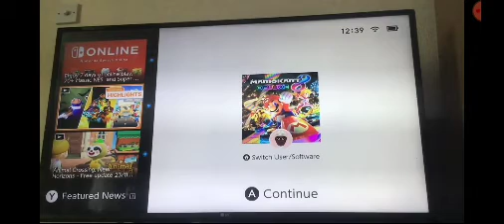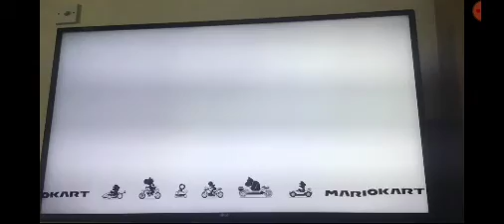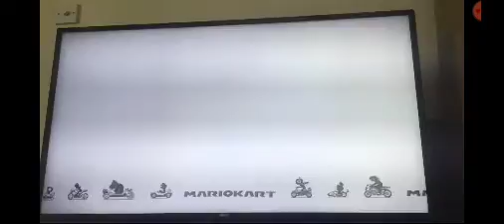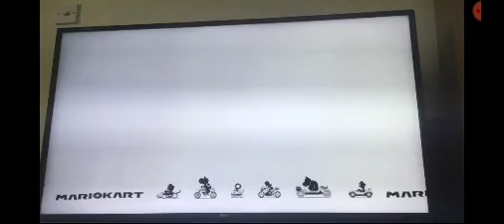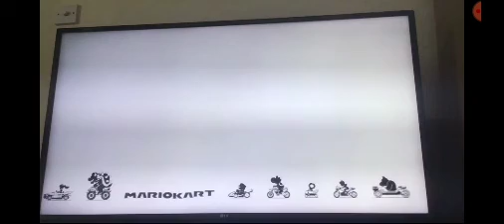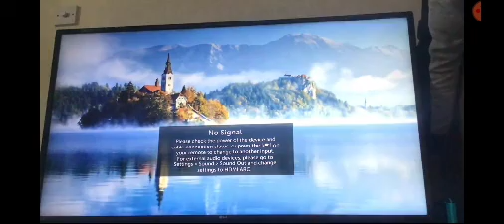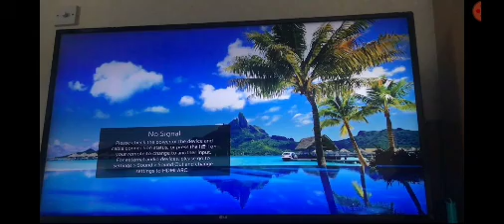'MARIO KART 8 DELUXE': 48 RACES..PART 2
24 of 48 races for the 2nd part..guys. Enjoy!